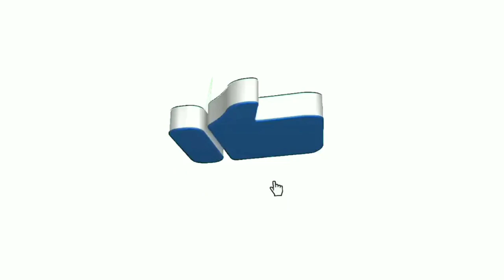(banisil) shell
what is a good shotgun shell for squirrel hunting
shell hunting beaches near me
shell hunt brothers
shell bag hunting
hunting shell belt
shell collecting bag
shell collecting beaches near me
shell collecting bag for adults
shell collecting beaches victoria
shell collecting beaches cornwall
shell collecting beaches nsw
best shell hunting in florida
best shell hunting near me
best soft shell hunting jacket
best hard shell hunting blinds
best time to go shell hunting
best beach for shell hunting near me
best beaches for shell hunting
best hard shell hunting jacket
best shell hunting myrtle beach
best shell hunting obx
shell hunting charleston sc
shell hunting clearwater florida
shell walker crate hunting trial
do crabs shed shell
how often do crabs shed their shells
cheap hard shell hunting blind
conch shell hunting
clearwater beach shell hunting
cone shell hunting
shell creek fossil hunting
hunting camper shell
shell hunting panama city beach
best shotgun shell for crow hunting
shell hunting dauphin island
hunting shells dove
shell shocked duck hunting
shell bag duck hunting
shell limit duck hunting
shell belt for duck hunting
shell pouch for duck hunting
shell holder for duck hunting
shell size for duck hunting
destin shell hunting
dauphin island shell hunting
best shell for duck hunting
duck hunting shell holder
best shotgun shell for duck hunting
best shell for dove hunting
shotgun shell bag duck hunting
duck hunting shell bag
shell collecting edisto beach
shell collecting equipment
shell jacket for elk hunting
shell meat benefits
what animals can you hunt in nova scotia
shell hunting fort walton beach
shell collecting fish
shell collecting florida keys
shell hunting destin florida
shell form finding
shell bags for hunting
camper shell for hunting
folly beach shell hunting
florida shell hunting
best shell for turkey hunting
best shell for pheasant hunting
best shotgun shell for pheasant hunting
best shot shell for goose hunting
shell hunting gloves
hunting shell gun
hunting grounds shell walker crates
goose shell hunting
shell game meaning
is shell bell good
can you pull a snail shell off
gulf shores shell hunting
best 12 gauge shell for squirrel hunting
best 12 gauge shell for duck hunting
best 12 gauge shell for dove hunting
best 12 gauge shell for turkey hunting
best shotgun shell for goose hunting
best 20 gauge shell for duck hunting
best 20 gauge shell for dove hunting
hunting shell holder
shell collecting hawaii
shotgun shell holder hunting
hard shell hunting jacket
hunting hard shell
shell description
hilton head shell hunting
holden beach shell hunting
hunting vest with shotgun shell holder
dove hunting vest with shell holder
hunting vest with shell holder
duck hunting vest with shell holder
duck hunting hand warmer shell holder
shell hunting in florida
shell hunting in myrtle beach sc
shell hunting in key west
shell hunting in cocoa beach
shell hunting in the bahamas
shell hunting in miami
shell hunting in ocean city md
shell collecting in hawaii
what shotgun shell is best for turkey hunting
what is the best shotgun shell for squirrel hunting
what is the best shotgun shell for pheasant hunting
what is the best shell for duck hunting
what is the best shotgun shell for dove hunting
what is the best shotgun shell for duck hunting
shell hunting tybee island
shell hunting in destin florida
hunting shell jacket
best hunting shell jacket
duck hunting shell jacket
waterproof shell jacket hunting
soft shell camo hunting jacket
shell hunting kauai
shell hunting key west
shell key shelling
shell hunting siesta key
shell benzinpriser
key west shell hunting
what kind of shotgun shell to use for turkey hunting
why first shell is called k shell
what does shell eat
shell collecting licence
shell collecting licence wa
shell collecting legal
shell shocked hunting lodge
duck hunting shell limit
turkey hunting shell limit
shotgun shell limit hunting
texas dove hunting shell limit
shell limit for duck hunting
shell limit for dove hunting
hunting trials loot shell walkers
shell limit for turkey hunting
duck hunting shotgun shell limit
hunting vest with shell loops
shell hunting marco island
shell hunting maui
seashell hunting myrtle beach
shell collecting maui
shell collecting myrtle beach